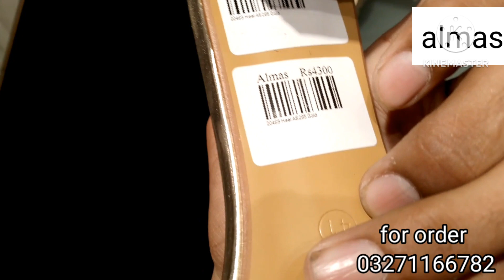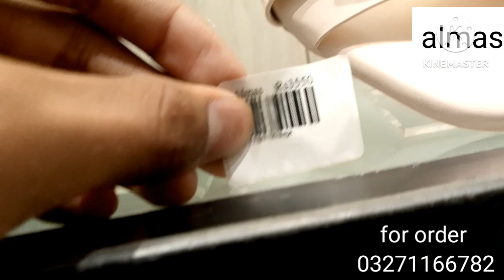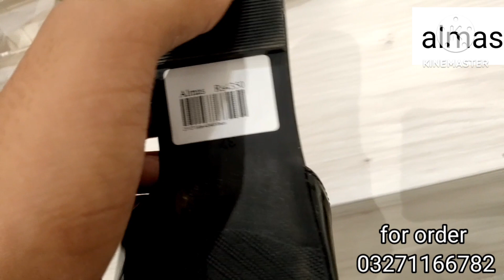almas new shoes collection 2024 || almas Eid collection